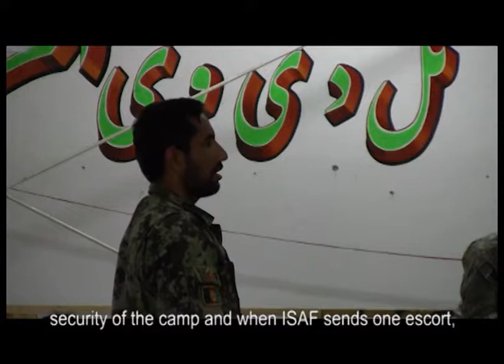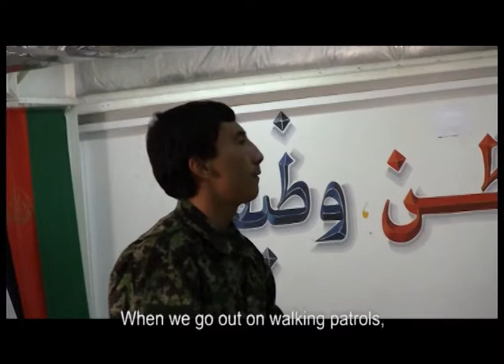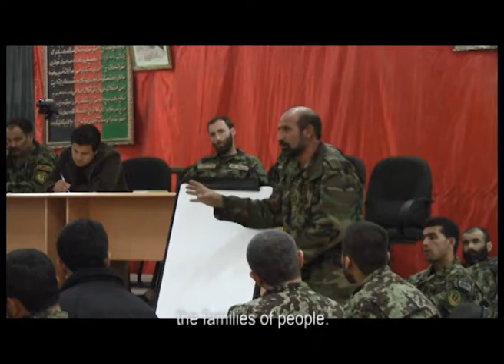ANA Partnership English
Excerpts from a two-day junior leaders conference of the Afghan National Army, which took place in on an ANA base in Kandahar in May 2011.